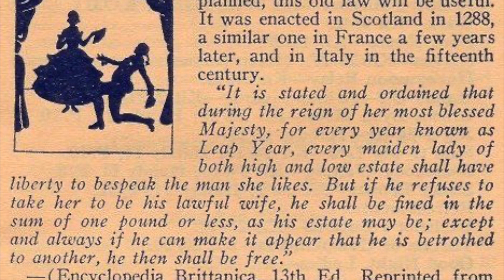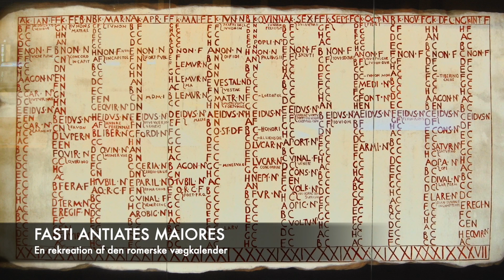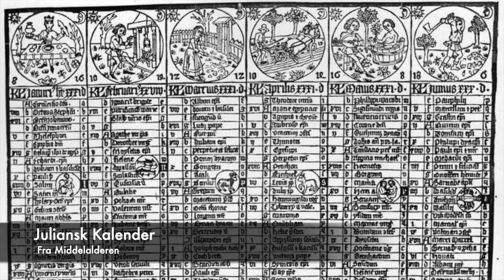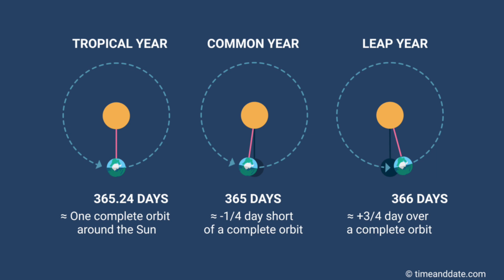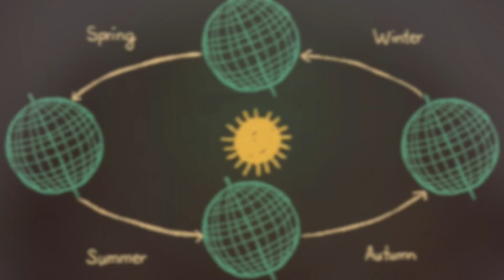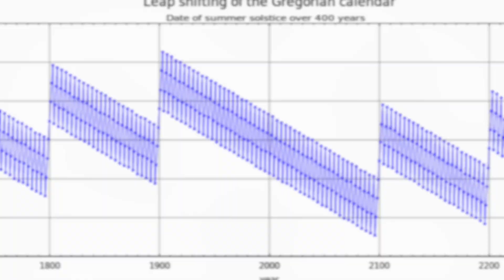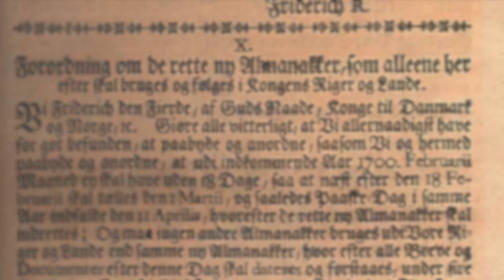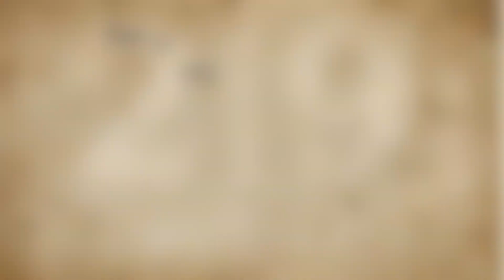Historien bag skudåret - Historiekanalen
I dette afsnit undersøger vi historien bag skudåret og den 29. februar. En historie der har mere en tusind år bag sig og været præget af både politik og religion igennem Julius Cæsar og påsken.

Vores Facebook:   / historiekanalen
Vores Instagram:   / historiekanalen_ruc
Musik og produktion af Tobias Kirkegaard Hendil